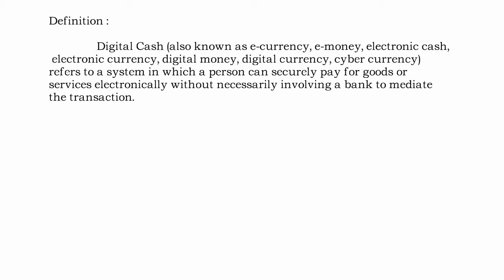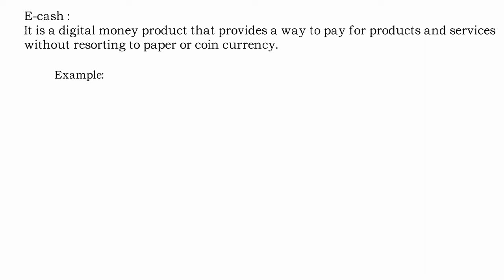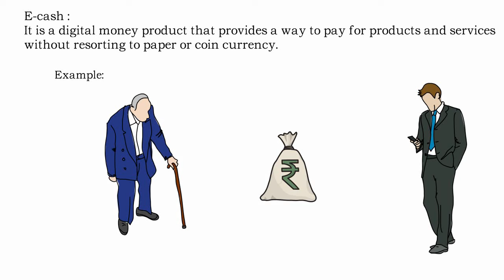what is e cash in e commerce in hindi. or cyber cash, digital cash, digital currency.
This will be provide you information about what is e cash in e commerce in hindi. And what are the advantages of e cash in e commerce and disadvantages of e cash in e commerce in hindi.
e cash is also known as e currency, digital currency, cyber currency, digital cash.So don't confuse about this watch what is e cash in e commerce in hindi. Or
e-currency in e commerce
digital currency in e commerce
cyber currency in e commerce
e-cash in e commerce in hindi.